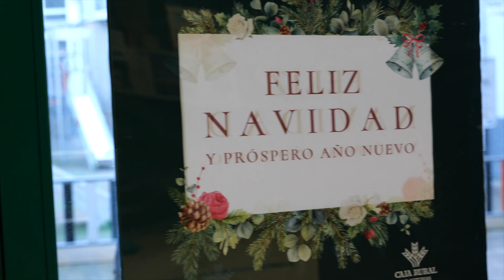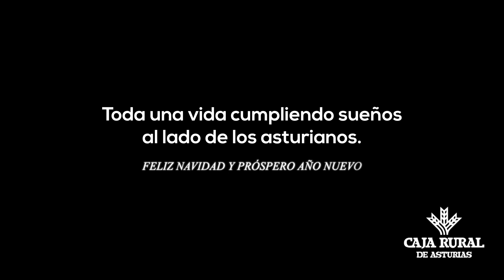Toda una vida cumpliendo sueños al lado de los asturianos